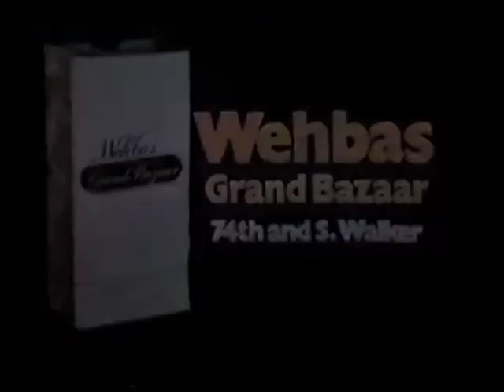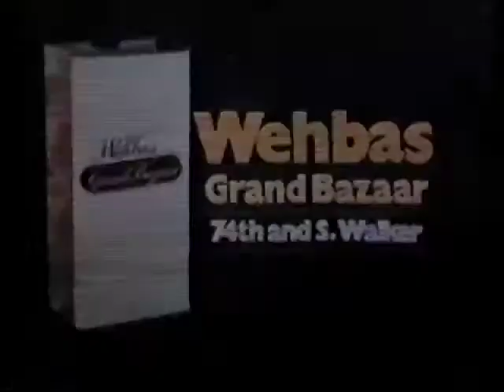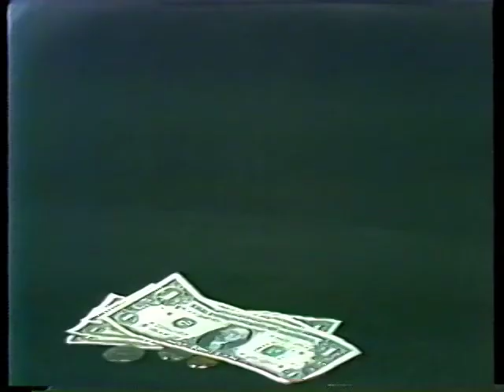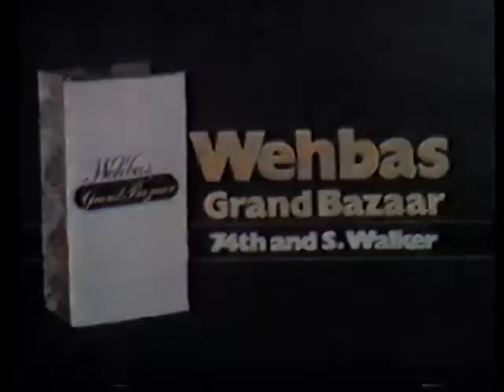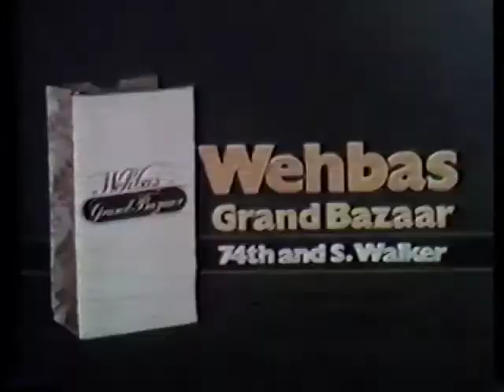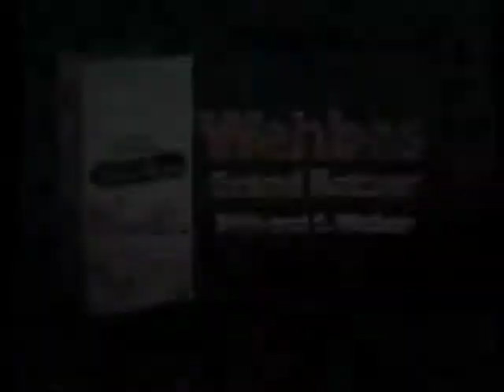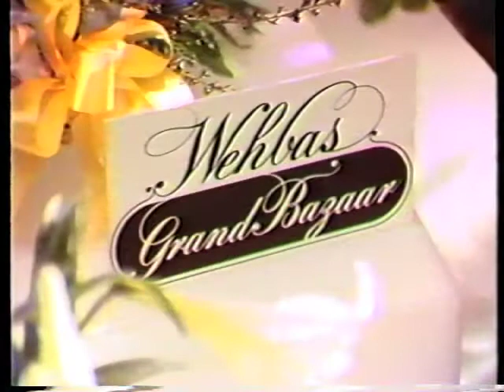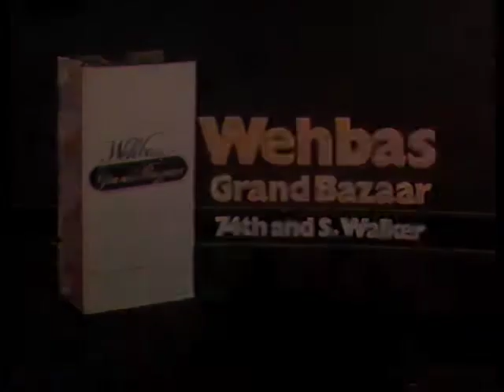WEHBA'S GRAND BAZAAR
"The southwest's most elegant shopping environment has a very unique guarantee and you'll find it all at Wehba's Grand Bazaar," one ad said. Located at 7501 S. Walker, the ads weren't typical of grocery stores, because it wasn't typical. It was a high-end establishment featuring low prices — for groceries, excellent meats, a bakery, cosmetic, crystal, flower sections, as well as the Ajami restaurant. However, it didn't last long.
The business opened in December 1975 but the last Oklahoman ad for the store was in October 1976. Wehba Enterprises, Wehba's Foods, Inc., and six family members filed bankruptcy reorganization petitions in 1976, and one former partner was indicted by a federal grand jury in February 1978 for creating and using bogus cash deposit certificates as collateral for a $750,000 loan from General Electric Corp. to construct the glitzy store. He plead guilty and received a five-year probationary sentence.